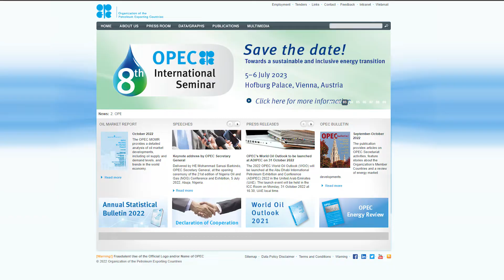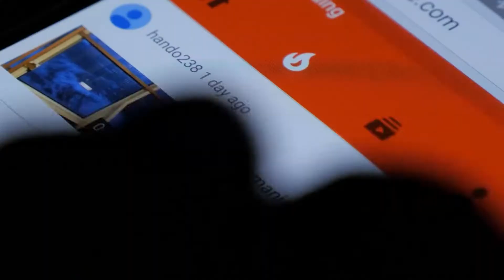ভারত এবার নিজেদের পেট্রল তৈরি করবে তার ব্যবস্থা শুরু হয়েছে | 𝐈𝐧𝐝𝐢𝐚 𝐇𝐲𝐝𝐫𝐨𝐠𝐞𝐧 𝐂𝐞𝐥𝐥 𝐓𝐞𝐜𝐡𝐧𝐨𝐥𝐨𝐠𝐲